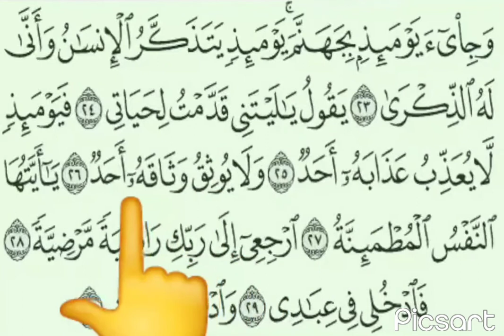surah Fajr الفجر (part 3) 23 to 30 ayath for kids please share subscribe press bell icon